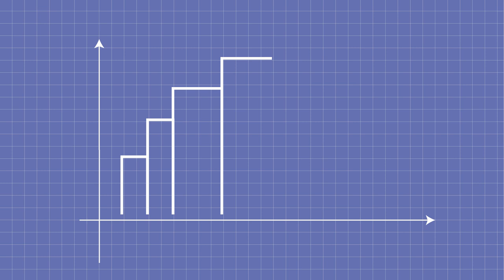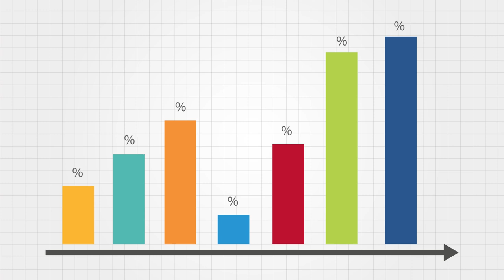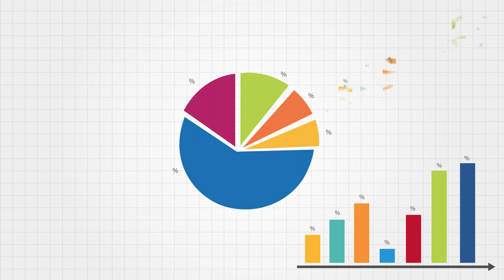Estadística: UD2 - Modelos Estadísticos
En esta unidad podrá aprender a categorizar las variables del fenómeno, por medio de las técnicas de medidas de tendencia central, dispersión y posición, identificando si el fenómeno depende del tiempo, de la misma forma se agrupan las variables para poder realizar gráficos y compararlos con modelos ya existentes.

Coordinador

Soporte Tecnológico